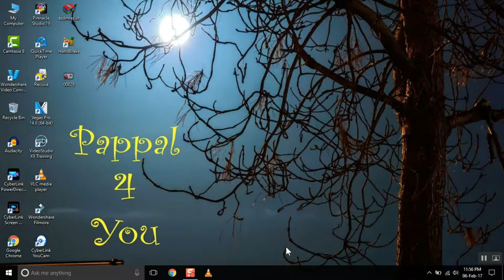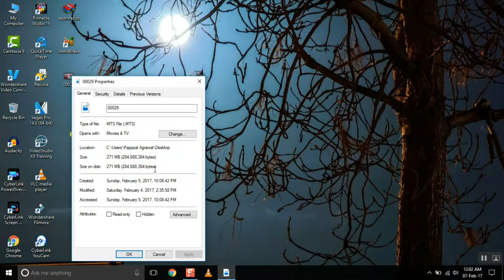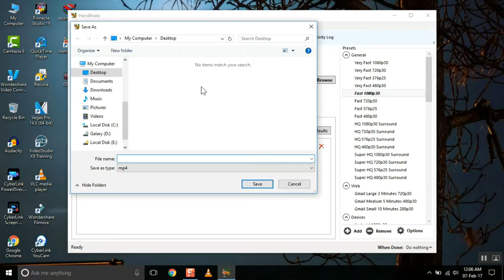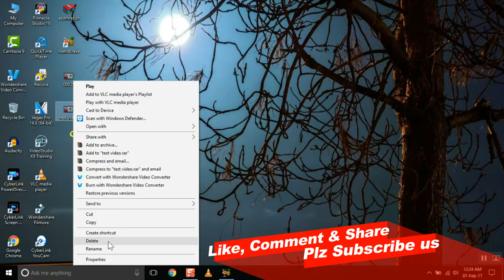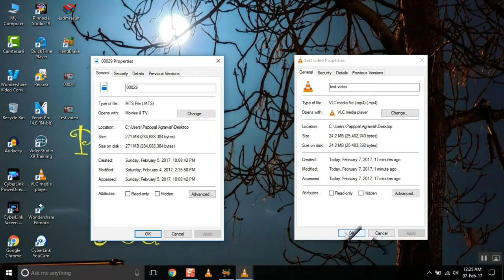how to reduce video file size without loosing quality with hand brake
in this video you can learn how to reduce video file size without loosing quality evan 1% & how to use hand brake software...

thankyou